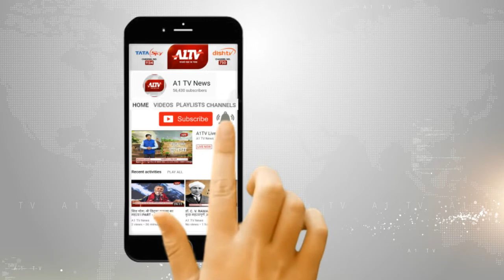जयपुर ग्रामीण से कांग्रेस प्रत्याशी कृष्णा पूनिया ने किये त्रिवेणी धाम में ठाकुर जी के दर्शन